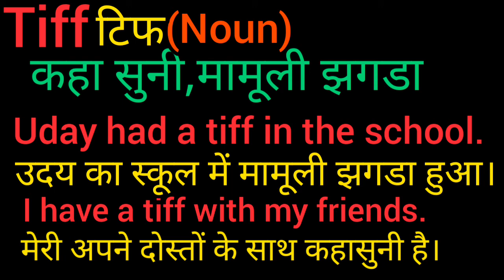Tiff meaning in hindi।Tiff meaning।Tiff ka kya matlab hota hai।Tiff meaning with examples।Tiff